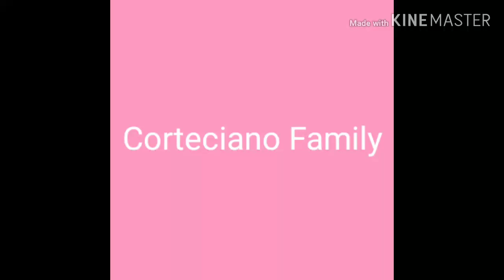Happy 500 Subscribers! Shout out!!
Rex Corteciano is a family vlog. We will share our experiences, funny moments and adventures in life. We are normal huge Filipino family who loves to eat, enjoy each other's company and of course do craziness that will inspire you viewers. We hope you like this video, this is a day's vlog from my niece in Dubai.